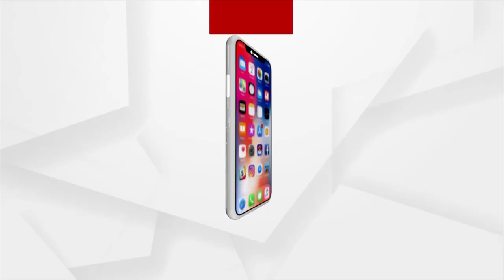Puri Temple's Ratna Bhandar Is In Concerning State